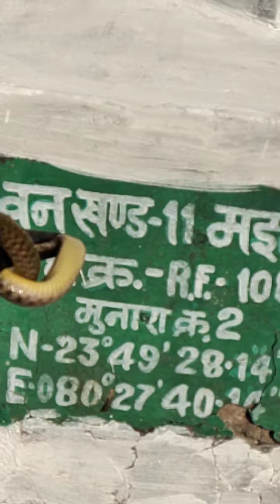Katni City Katni MP India Me Arjundas Jhamnani Sarp Visheshagy Dwara Janhit Me Jankari AP Bhi Jab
Kabhi Ghar Me Ya Karyalay Me Sap Gohtee Gohera Ko Dekhte Hee Sampark Kare Na dare Or Na Daarye Tatcal Sarp Amboolas Taiyar Rahti Hai Bas Ap Ke Cal Ka Intjar Mb No 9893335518 Par Sampark Kare Thanks Jai Nageshvar Kal Kapal Mahakal Ki Jai Sawdhan Rahe Or Satark Rahe thanks